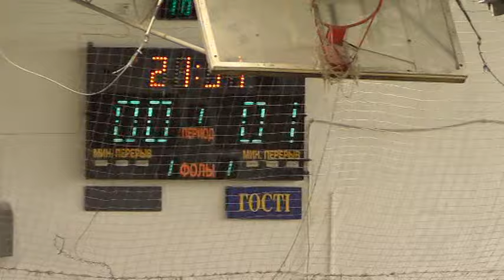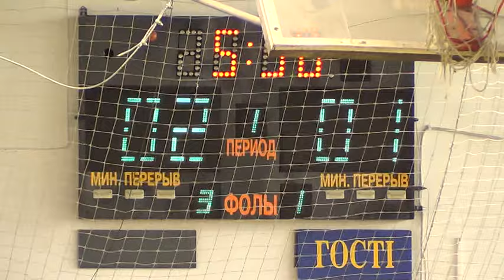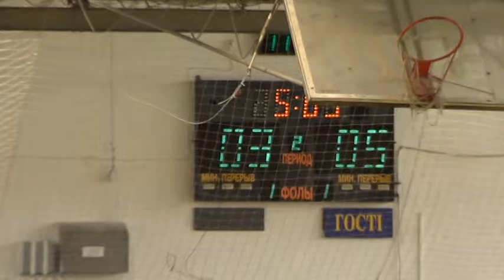1 ТЦРП - Класс